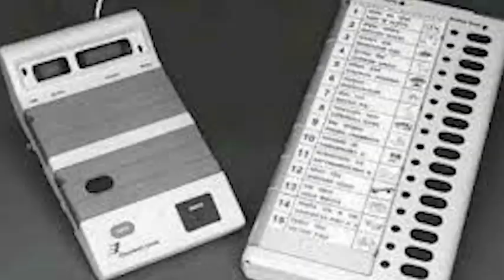CM Prof.(Dr.) Manik Saha & Pratima Bhowmik at Dhanpur Campaigning for Biplab Kr. Deb